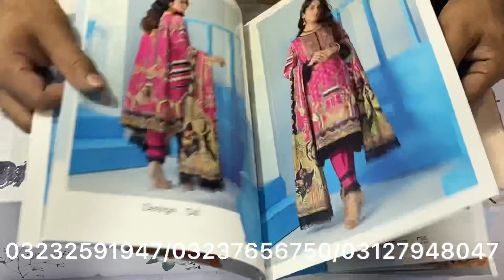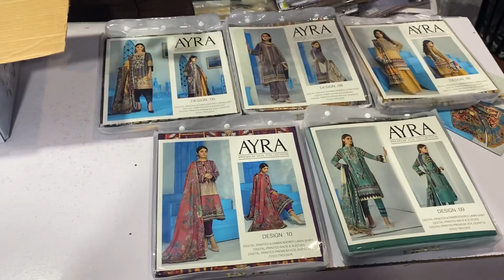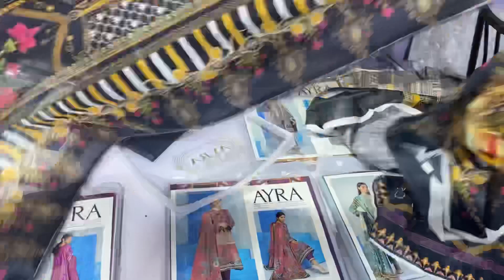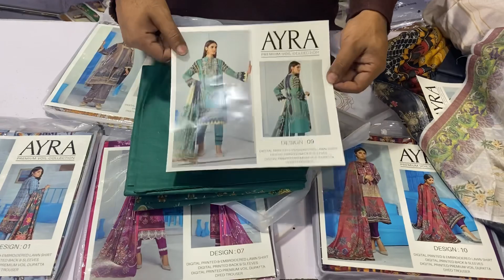Orginal l Ayra l Embroided with lawn voil Duppata. 3pcs big Wholesale.